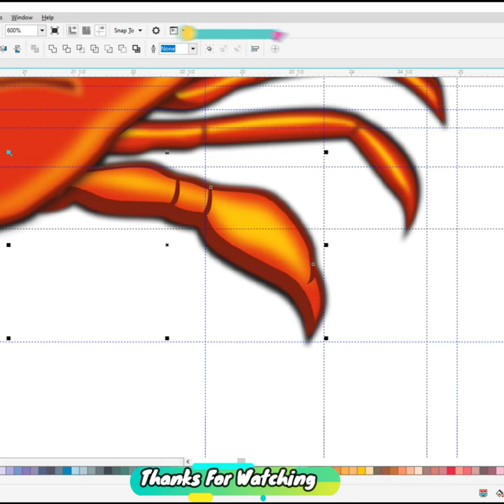Realistic Crab 🦀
Do you want to learn how to Realistic Crab Drawing easy for beginners. It's super easy art tutorial only follow me step by step, you can make pause video for better understanding steps of any Videos.

YouTube Search
x
crab drawing,
crab drawing easy,
crab drawing color,
crab drawing tutorial,
crab drawing simple,
crab drawing meme,
crab drawing colour,
crab drawing step by step,
crab drawing realistic,
crab drawing video,
crab drawing crab drawing,
crab drawing and colour,
drawing a crab,
a crab drawing easy,
a big crab drawing,
crab and lobster drawing,
crab and jackal drawing,
directed drawing of a crab,
drawing a hermit crab,
crab drawing easy step by step,
big crab drawing,
crab background drawing,
baby crab drawing,
blue crab drawing easy,
crab boat drawing,
crab bot drawing roblox,
step by step crab drawing,
crab drawing cute,
coconut crab drawing,
crab craft drawing,
crab cartoon drawing,
cancer crab drawing,
christmas crib drawing,
cute crab drawing,
crane and crab drawing,
cartoon crab drawing,
crab drawing drawing,
crab directed drawing,
hermit crab directed drawing,
drawing dungeness crab,
drawing crab drawing,
crab drawing easy small,
crab drawing easy cute,
crab drawing easy realistic,
hermit crab drawing easy,
easy crab drawing,
crab drawing for coloring,
crab fish drawing,
crab drawing game,
sketch crab game,
crab guided drawing,
hermit crab guided drawing,
guided drawing crab,
hermit crab drawing,
horseshoe crab drawing,
hyundai crab drawing,
how to make crab drawing,
crab drawing in color,
crab in sea drawing,
king crab drawing,
krusty krab drawing,
crab ki drawing,
crab ki drawing kaise banate hain,
sketch crab lab,
mr crab drawing,
drawing mister crab,
paano mag-drawing ng crab,
drawing of crab,
drawing of crab easy,
easy drawing of crab,
crab pokemon drawing,
crab pencil drawing,
crepe paper drawing,
crab drawing with parts,
how to draw crustaceans,
real crab drawing,
realistic crab drawing,
crab drawing sketch,
crab drawing side view,
spider crab drawing,
spongebob crab drawing,
crab scenery drawing,
drawing crab simply,
simple crab drawing,
small crab drawing,
drawing the crab,
sea crab drawing,
crab drawing videos,
crab drawing with colour,
how do you draw crab,
crab drawing crab,
to draw a crab,
draw a crab easy,
crab draw,
how to draw crabs easy,
how to draw yeti crab,
how to draw a monster crab
crab,
crab rave,
crab song,
crab champions,
crab mukbang,
crab dance,
crab rave 10 hours,
crab cakes recipe,
crab game,
crab recipe,
crab pedicure,
crab rangoon,
crab aquarium,
crab amputates own limb,
crab asmr eating,
crab and corn soup,
crab and shrimp boil,
crab attack,
crab alex g,
crab and corn soup recipe,
crab and shrimp recipe,
crabapple,
a crab named helen,
a crab song,
a crab with a top hat and a monocle,
a crabby,
a crab molting,
a crab swimming,
a crab's treasure,
a crab giving birth,
a crab eating,
a crab walking,
crab boil recipe,
crab battle,
crab boil mukbang,
crab boil sauce,
crab bisque,
crab bucket,
crab boil in a bag,
crab balls recipe,
crab bite,
crab boil sauce recipe,
black crab trailer,
blue crab,
biggest crab in the world,
boston crab,
backrooms crab rave,
big crab eating,
biggest crab,
backrooms crab rave waka waka,
breaking crab,
berleezy crab game,
crab cakes,
crab curry,
crab catch and cook,
crab catching,
crab cooking,
crab crab crab hand,
crab cartoon,
crab champions gameplay,
crab curry kerala style,
crab champions ost,
crab dip,
crab dance song,
crab dip recipes,
crab delta p,
crab documentary,
crab dance lisa,
crab drawing,
crab dance thai,
crab dip with cream cheese,
crab dishes,
delta p crab,
dungeness crab,
dungeness crab recipe,
dungeness crab mukbang,
dani crab game,
dance crab,
decorator crab,
devil crab,
dream crab game,
dead island 2 blue crab storage keycard,
crab eating,
crab eating onion ring,
crab eating baby crabs,
crab eating asmr,
crab eating turtle,
crab eating corn while cooking,
crab eating chips,
crab egg rolls,
crab evolution,
crab eating fish,
e crop booking status 2022,
e crop booking,
e crop insurance,
e crop ekyc keeps stopping,